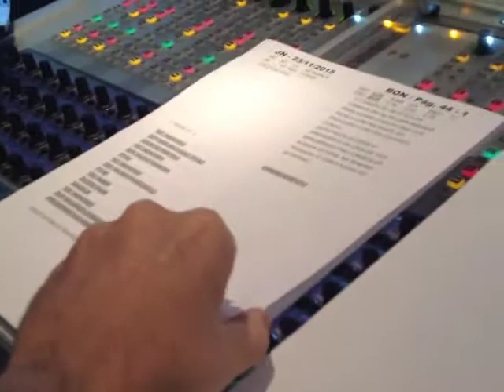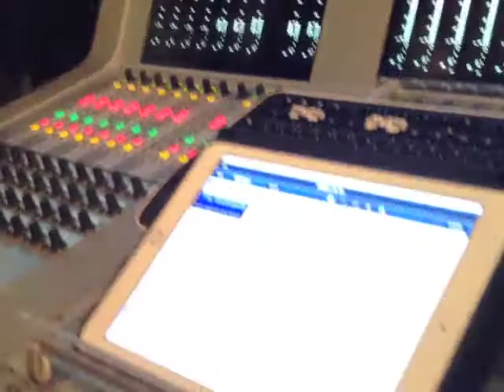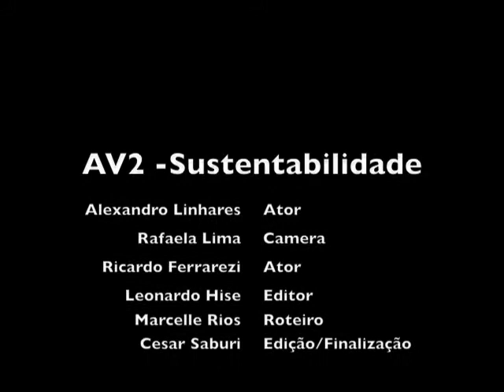Sustentabilidade em Produção Audiovisual.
Trabalho acadêmico para disciplina Audiovisual para Web do curso Produção Audiovisual da Estacio Campus Tom Jobim. Realizado pelo grupo composto por Alexandro Linhares, Marcelle Rios, Leonardo Soares, Ricardo Ferrarezi, Rafaela Lima e Cesar Saburi.

Professora Danielle Reule.
Disciplina: Audiovisual para web.